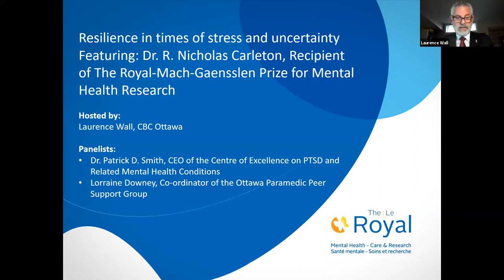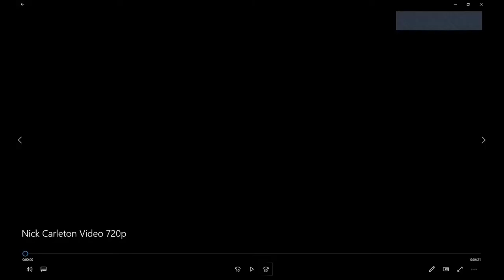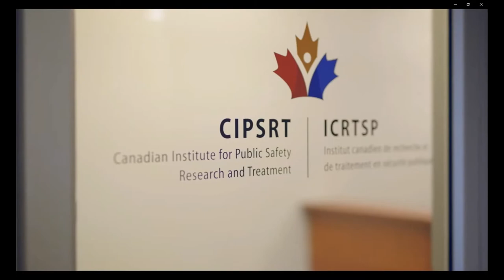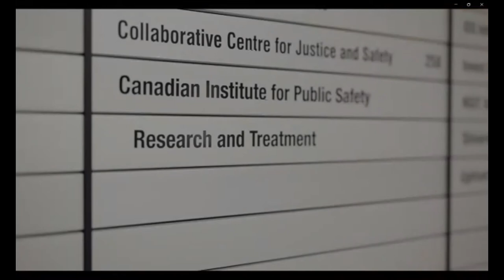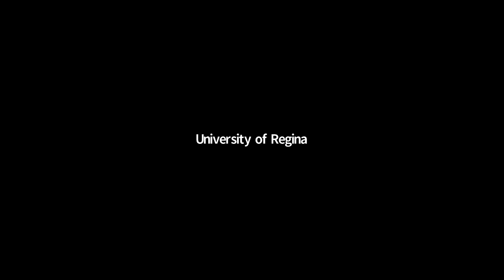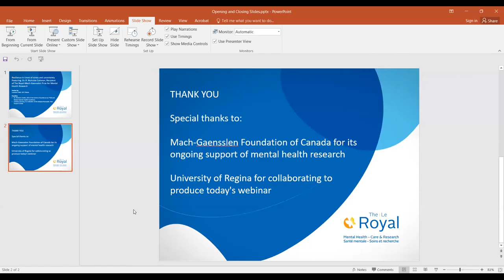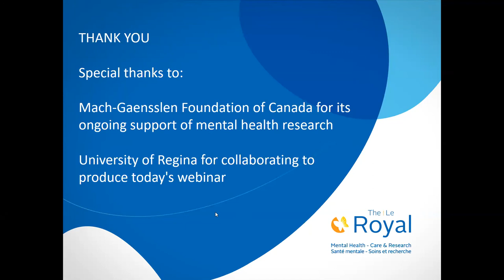Learning from the experiences of public safety personnel with Dr. R. Nicholas Carleton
The 2020 Royal Mach-Gaensslen Prize for Mental Health Research has been awarded to Dr. R. Nicholas Carleton for his transformational work on the well-being of public safety personnel. This research award presentation was held on December 3, 2020.

“The Royal Mach-Gaensslen Prize for Mental Health Research is all about innovation, impact, collaboration and excellence in research, and Dr. Carleton exhibits all these in abundance,” says Dr. Florence Dzierszinski, President of The Royal’s Institute of Mental Health Research. “Dr. Carleton has developed a broad research program with real impact in the field of trauma and moral injury. He has done this by engaging partners in science, government, and, most importantly, the people and organizations on the front lines of public safety. His work has influenced local, national and international discourse on the effects of trauma on public safety personnel health and well-being, and brought about new and effective ways to improve the lives of individual public safety personnel and their families.”

The Royal Mach-Gaensslen Prize for Mental Health Research is one of the most prestigious prizes in Canada for mental health researchers. The annual $100,000 award was established jointly in 2015 by the Mach-Gaensslen Foundation of Canada and The Royal’s Institute of Mental Health Research to recognize and support innovative and ongoing research endeavours.